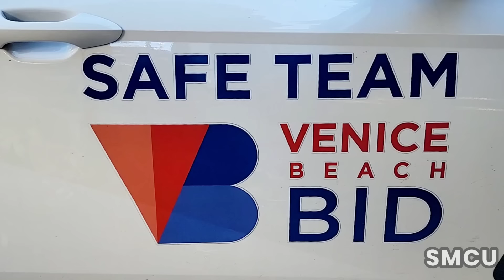LAPD Arrests Suspect Following Assault on Venice Safe Team Members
On the morning of Friday, February 2, 2024, an urgent situation unfolded on the Venice Beach Boardwalk, leading to the swift intervention of the Los Angeles Police Department (LAPD). Officers, initially engaged in addressing a separate matter involving a street artist, were alerted by members of the Venice Safe Team to an assault by an unhoused individual.

According to the Safe Team, the assailant had thrown rocks, striking one member on the head, and assaulted a total of three team members. The suspect was reported to have fled eastward, prompting the officers to immediately pursue. The chase concluded on Pacific Avenue, where the police successfully arrested the individual. Identified by the Safe Team, the man was arrested and is lllely to charges of assault with a deadly weapon. Fortunately, the victims required no hospitalization.

The Venice Safe Team, operational seven days a week from 6:30 a.m. to 10:30 p.m. during winter, plays a crucial role in maintaining safety and order on Venice Beach. The team's efforts encompass routine patrols, engagement, risk management, and response to a variety of safety and non-emergency situations in collaboration with local law enforcement and emergency services. Their responsibilities include addressing trespassing, vandalism, public intoxication, aggressive behavior, and compliance with local regulations and policies aimed at ensuring a secure environment for all Venice Beach visitors and residents.